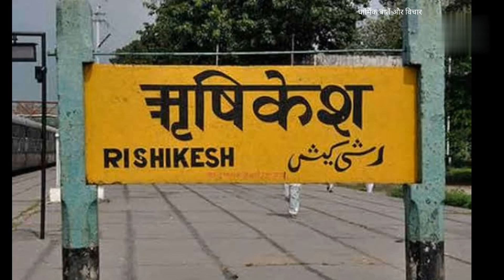मेरी यमनोत्री धाम की यात्रा, कैसे जाये, कब जाये, पौराणिक मान्यता व दर्शनीय स्थान सब एक साथl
Video is about how can we go yamnotri dham whim is one of the greatest temple and dham of uttrakhand. It is situated in uttrakhand.